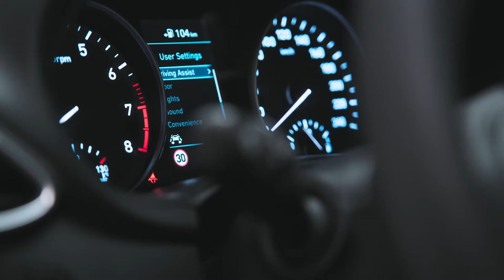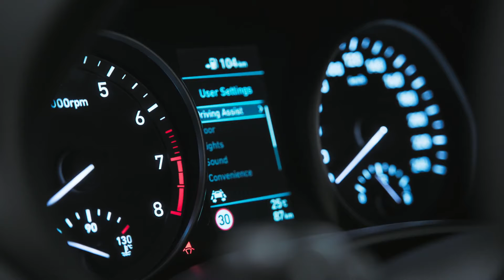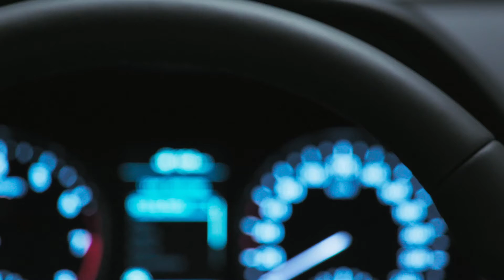2018 Hyundai i30 Fastback - Interior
Preliminary specifications:
Length/width/height/wheelbase - 4,455/1,796(est.)/1,425/2,649(est.) mm
Engines:
1.0-litre, 3-cylinder turbo petrol / 120 PS - 6-speed manual
1.4-litre, 4-cylinder turbo petrol / 140 PS - 6-speed manual or 7-speed dual-clutch
1.6-litre, 4-cylinder turbo diesel / 110 or 136 PS - 6-speed manual or 7-speed dual-clutch
Targeted fuel consumption (1.0-litre) - 5.0-5.5 l/100km combined